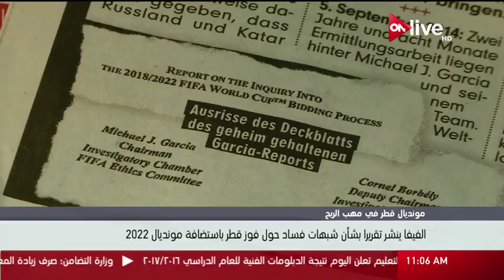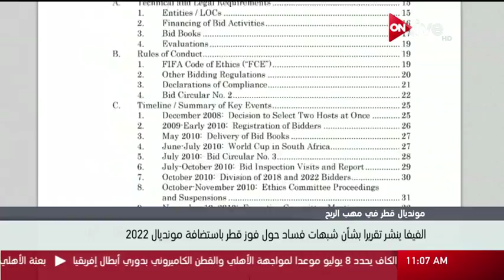الفيفا ينشر تقريرا بشأن شبهات فساد حول فوز قطر باستضافة مونديال 2022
الموقع الرسمي للقناة  ..